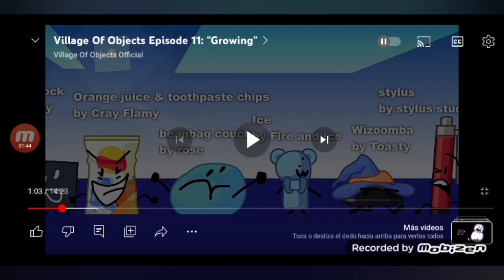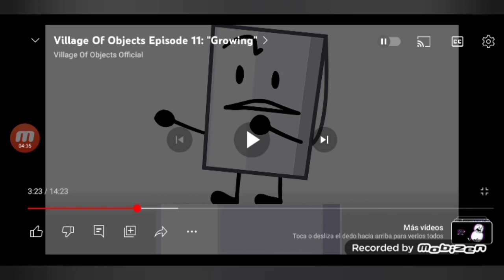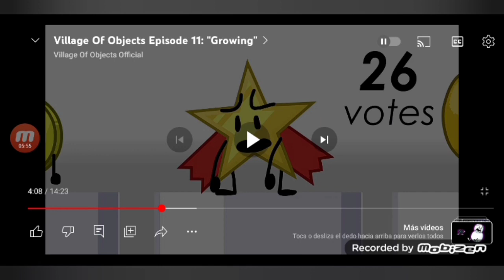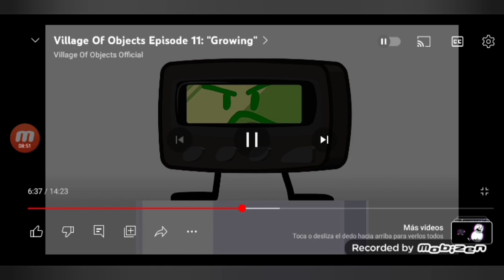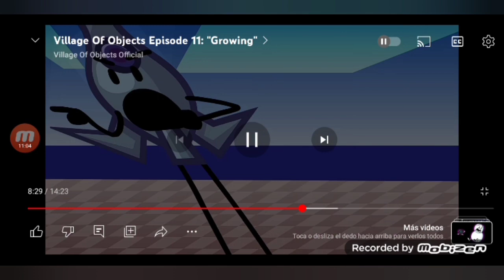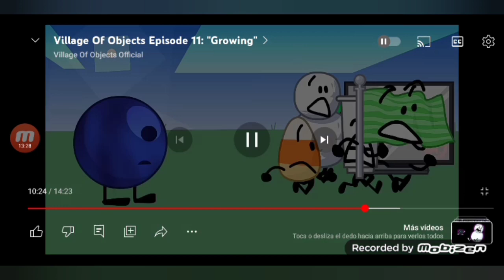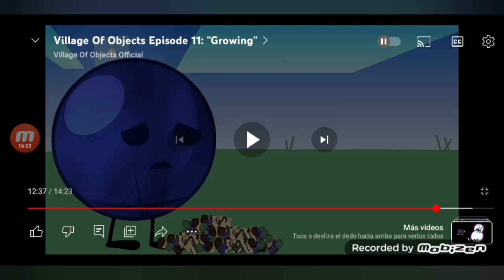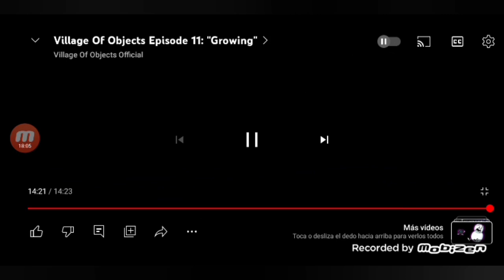object shows reacts: "Village Of Objects Episode 11: Growing"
VOO, Is An Object Show That Eliminates!
It releases in December 22nd 2020 9:00 PM cuz in 2020 I'm 6 years old ago!